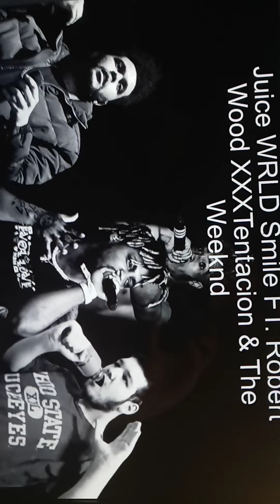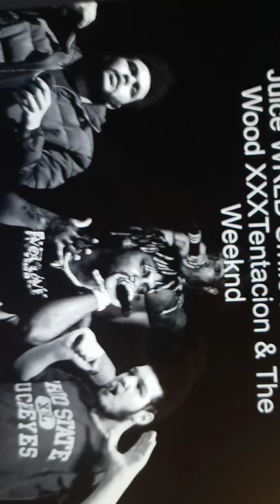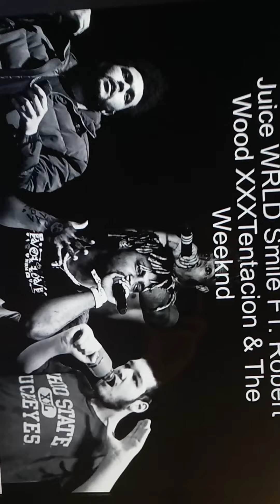Juice WRLD & XXXTENTACION - Smile Ft. Robert Wood & The WEEKND